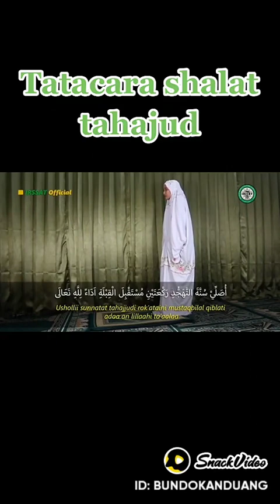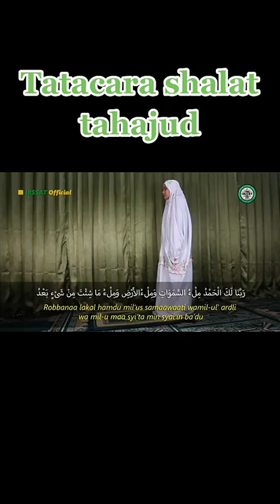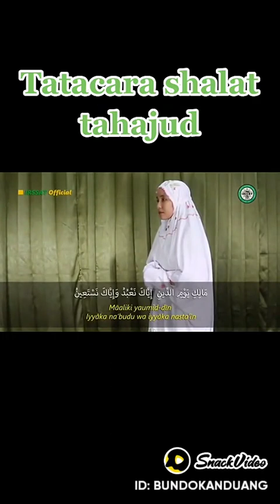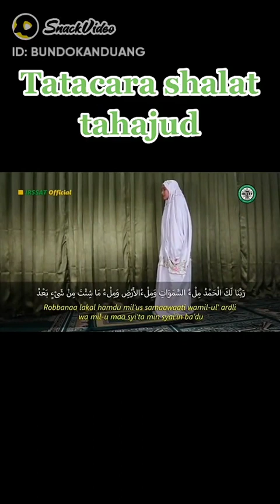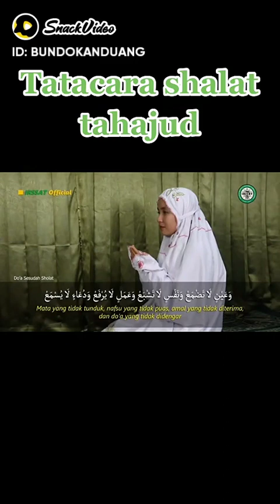Tatacara salat tahajud